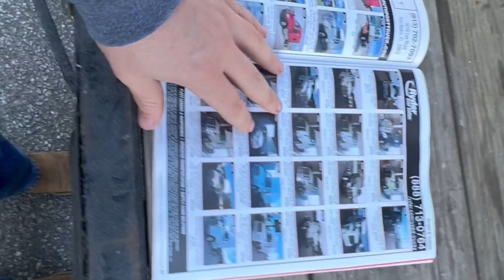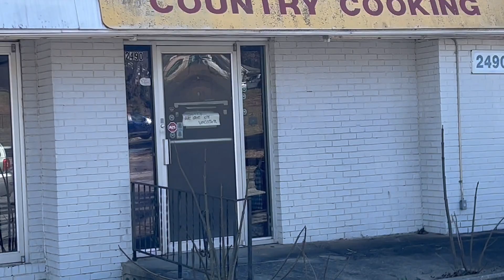#284 This load was HOT - Real Hotshot Work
Cordless Tools -
M18 Milwaukee Impact Gun
M18 Milwaukee Grease Gun
M12 Milwaukee Air Compressor (Bare Tool)
M18 Extra Batteries
M12 Extra Batteries

Battery Booster and Invertors-
NOCO Battery Booster
3000W Power Invertor

Load Securement –
Mytee Lasso Wheel Straps (Car Hauler)
Mytee 4inch Winch Straps
Mytee 2inch Ratchet Straps
Mytee Chains and Ratchet Binders
Heavy Duty Bungee Straps
Corner Protectors
Oversize Banners and Flags